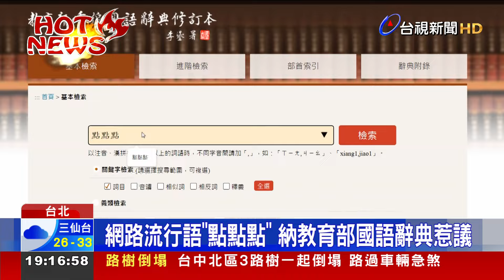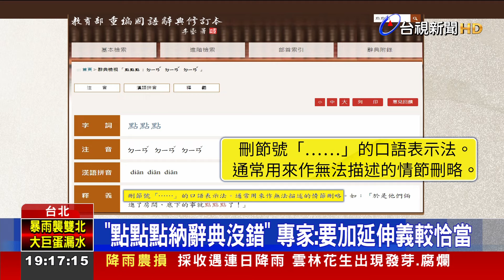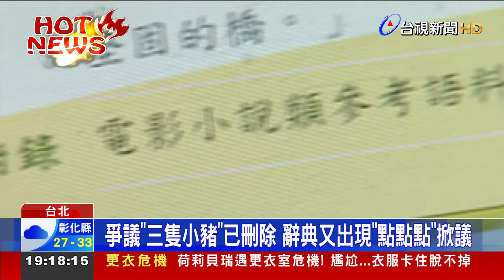網路流行語「點點點」 納教育部國語辭典惹議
網路流行語「點點點」，民眾發現 被納入 教育部的國語辭典當中，通常用來作為 無法描述的情節刪略，更舉例，他們倆進了房間，底下的事就點點點了，但這樣的用法 引來不少家長反彈，對於點點點被納入 辭典已經很驚訝了，例句也很不妥，有國文老師 認為，需要把點點點延伸意思，加入無言以對和有耐人尋味的意思，才比較恰當。